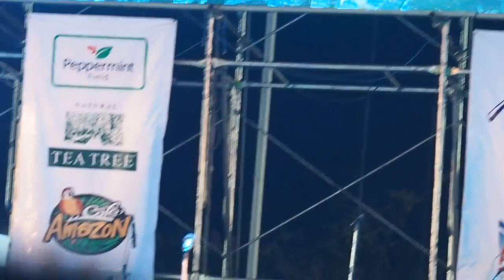ข้างกัน |THREE MAN DOWN | 2020.02.21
Hail Night2020 at Mahidol Salaya